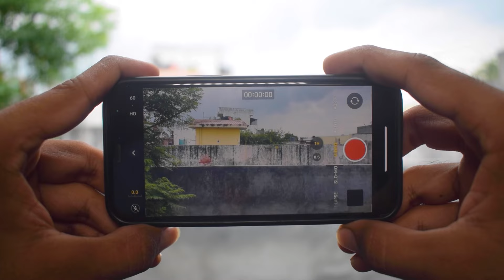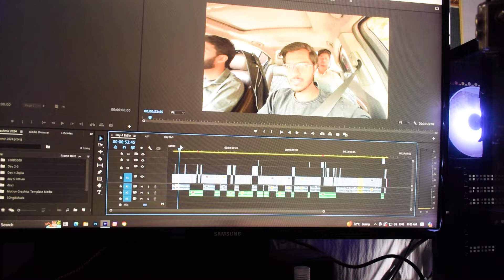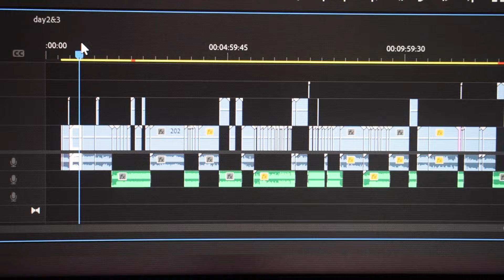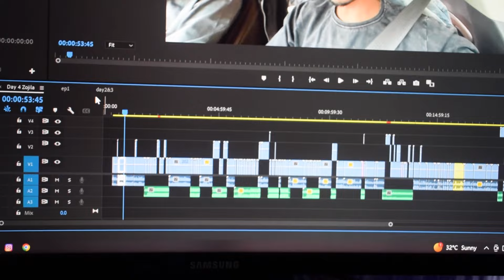How i Shoot & Edit My Video